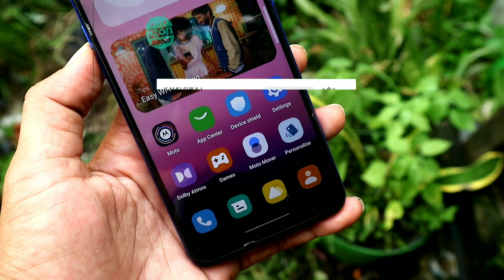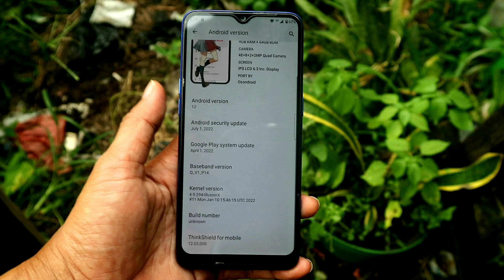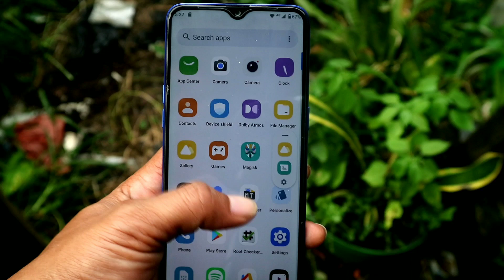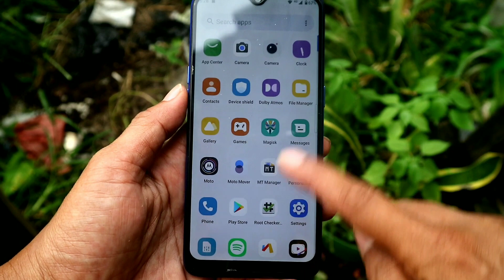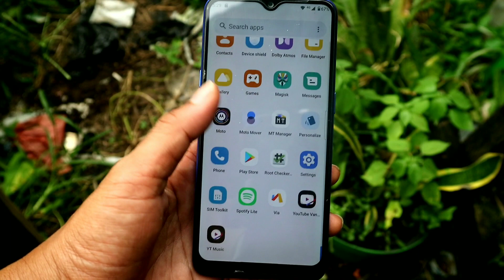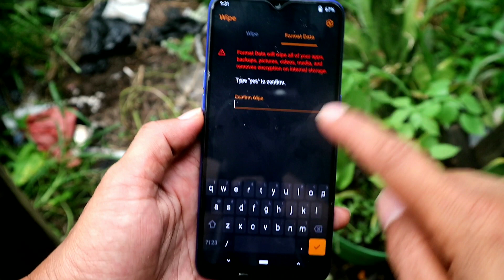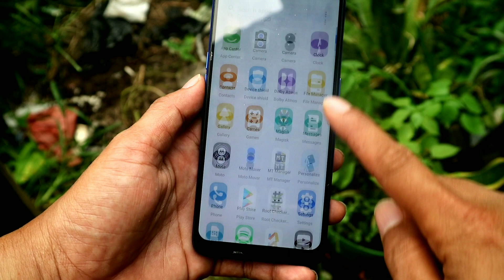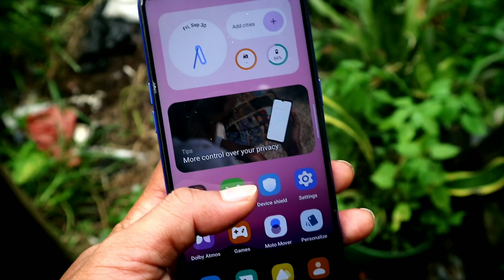My UI Port Android 12 Smooth Full Fitur Review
Instal dan Review Custom rom my ui android 12 port untuk realme 3 pro, realme x lite, bagus banget sumpah fiturnya asyik.

Penting : Perhatikan penginstalan.

Fitur :===

- Dolby Moto

- Youtube Vance

- Musik Vance

- My Moto personalize

- etc. Full Cek Video ya

Detail ROM :===

Nama : My UI Port
Brand : Realme
Versi : Ported
Build Type : Gapps
Versi Android : 12 (S)
Path Keamanan : 01 Agustus 2022
Kernel : 4.9 Ilussion X
Port By : Ozondroid
Credit : ALLAH SWT, @Nakanomiku99 untuk sumber dan yang terkait dengan ini

Suka dengan Ini ? Open Donasi biar bisa upload

Tested : Si Snap 710 RMX1851

Persyaratan :===

Download ROM :===

My UI Android 12 rmx1851

Gcam 8.4 BIG Kaka (Opsional)

Support Kami :===

Important :===

. DYOWR

Semua Kredit kepada Pengembang, Maintener, Porter, @Nakanomiku99 @Ozondroid My UI 12 Realme 3 PRO

Social Support :===